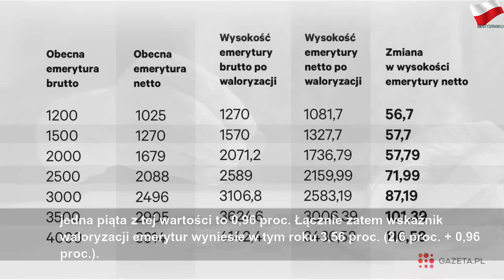Znamy wskaźnik waloryzacji w 2020 r. Oto, o ile w marcu wzrosną emerytury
wtorek, 11 lutego 2020
Znamy wskaźnik waloryzacji w 2020 r. Oto, o ile w marcu wzrosną emerytury | Gray Mr